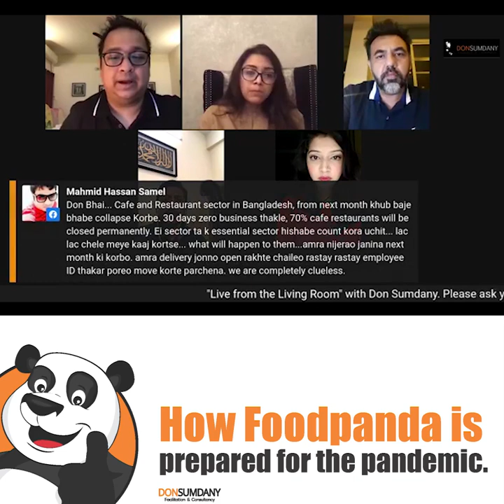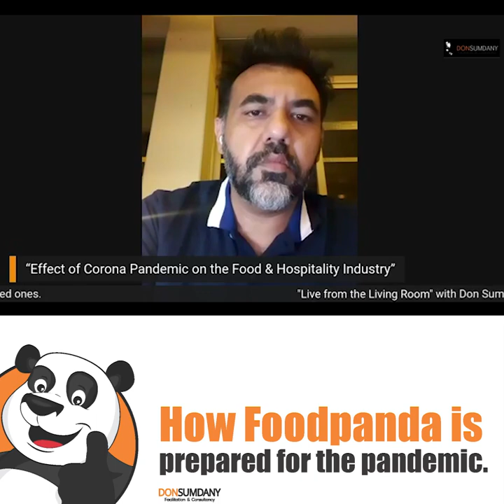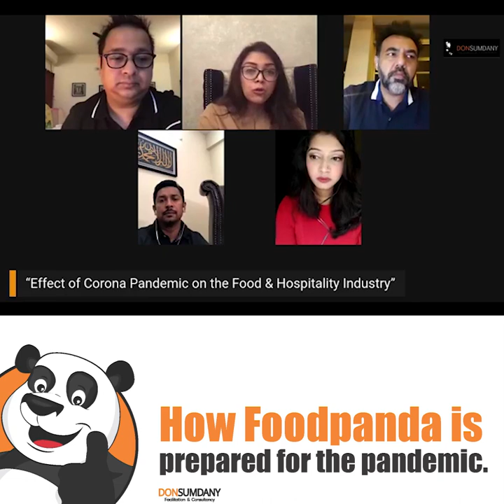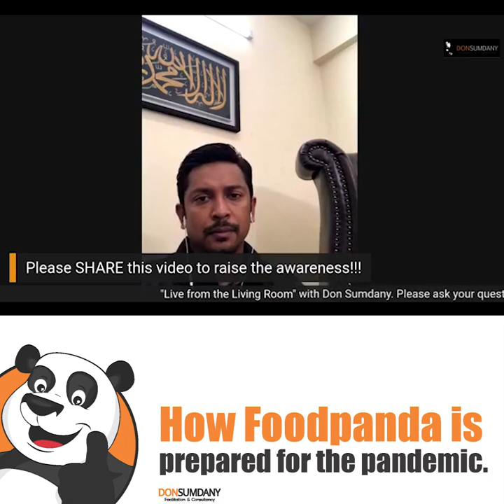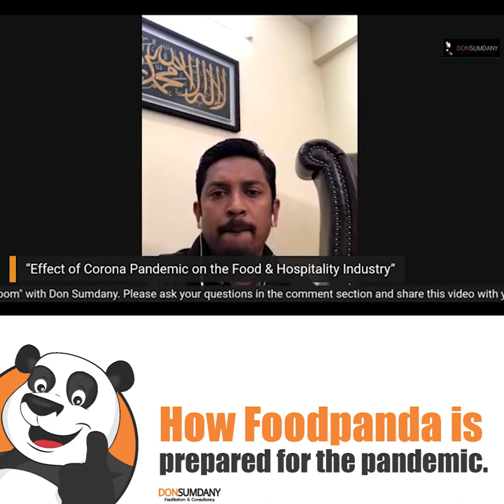How Foodpanda is prepared for the pandemic | Live from the Living Room | Don Sumdany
Ambareen Reza talks about how Foodpanda prepared for the pandemic in this clip from "Live from the Living Room".